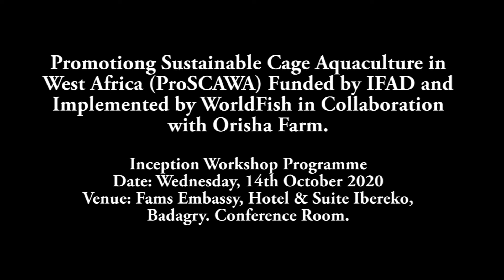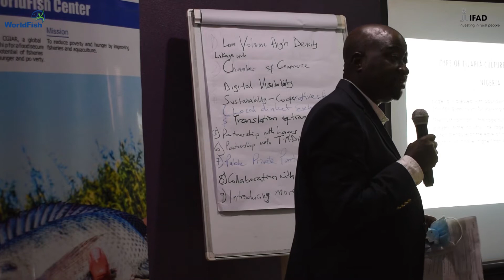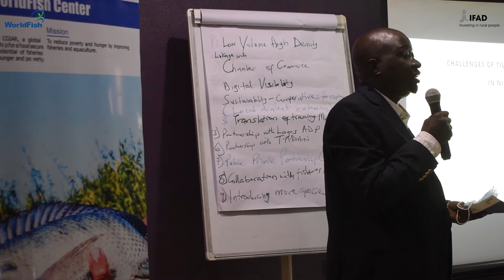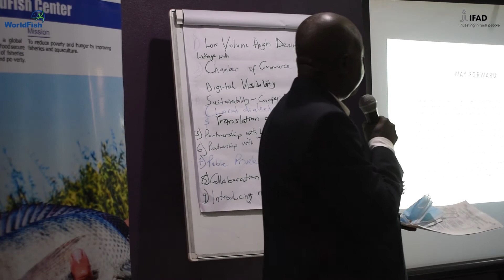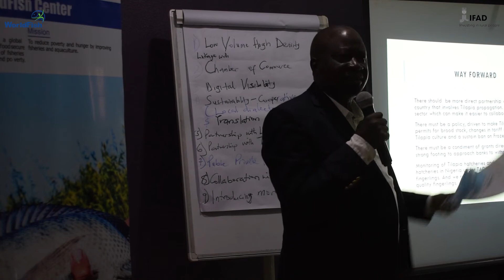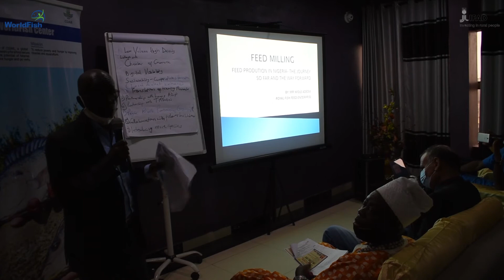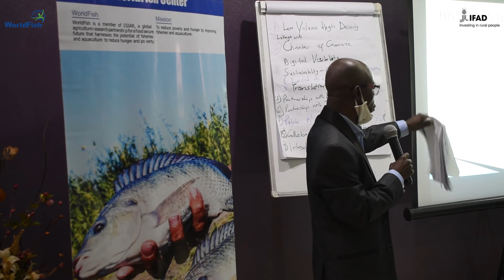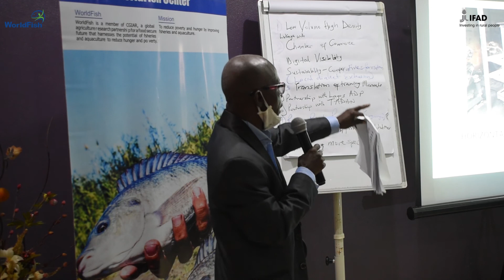Promoting Sustainable Cage Aquaculture in West Africa (ProSCAWA) by IFAD and WorldFish Part1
Promoting Sustainable Cage Aquaculture in West Africa (ProSCAWA) Funded by IFAD and Implemented by WorldFish in Collaboration with Orisha Farm.
Inception Workshop Programme
Date: Wednesday, 14th October 2020
Venue: Fams Embassy, Hotel & Suite, Ibereko, Badagry.Conference Room.

Happy Viewing